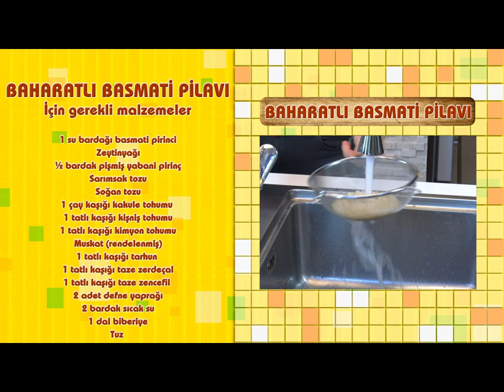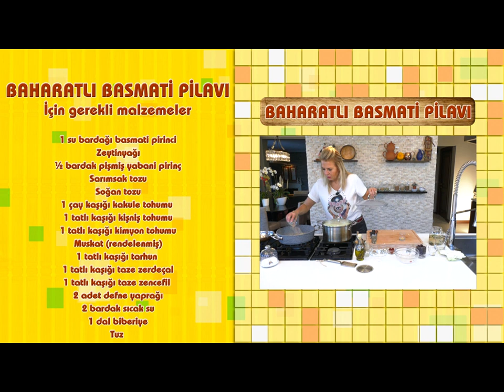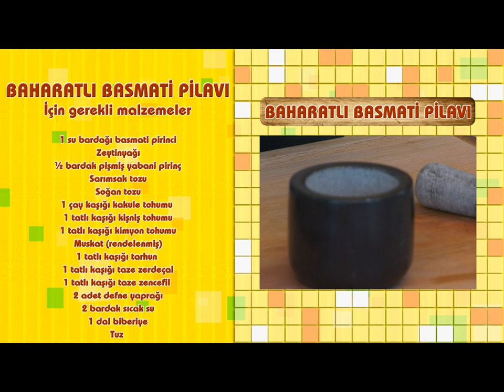Pelin Bozkurt Bilgiç'in mutfağından pratik, lezetli ve sağlıklı yemekler.Bizimevtv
bir beyaz lahana dolması yaptım fakat kocaman lahananın içini doldurdum.Pasta gibi de dilimleyerek servis yapacaksınız.Yapılışı pratik, sunumu şık, tadı tabii ki enfes.